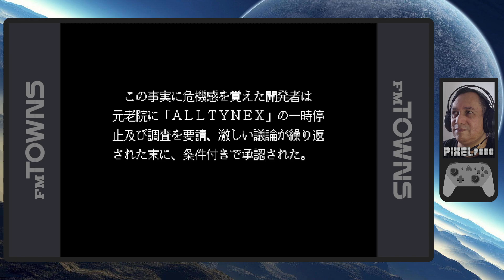ALLTYNEX (FM TOWNS - SATOSHI YOSHIDA - 1996)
14/6/2023

- ajude o canal doando através de :

  PICPAY : @sidney.matias10

- aviso : este conteúdo não é voltado a menores de idade

✔ ajude com o valeu nos videos
✔ obrigado pessoal !!!